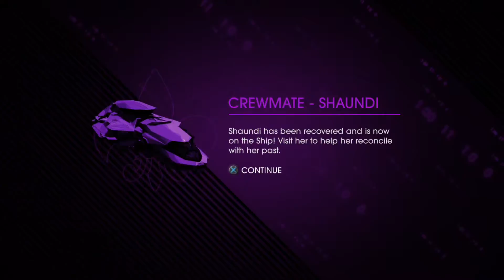Saints Row IV: Playthrough Part 20